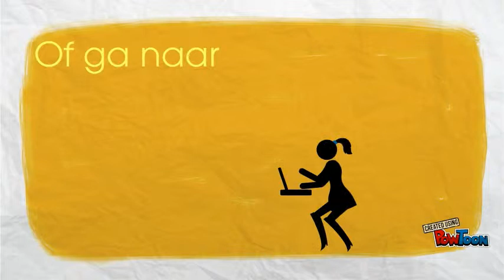Maria's e-coach cafe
Presentatie van het e-cafe en praktische opdracht-- Created using PowToon --